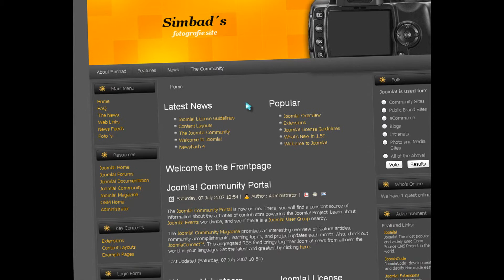Simbad.nl | Trailer (TEST) voorbereiding